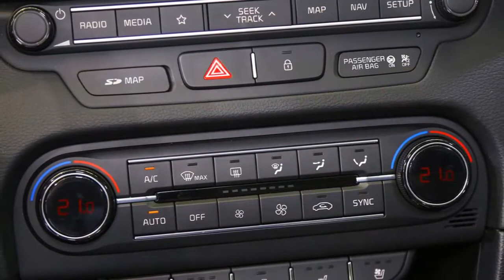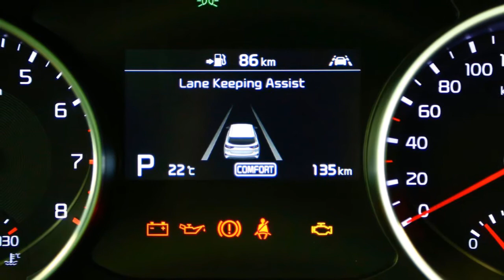2019 Kia Ceed Release Dates and Prices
2019 Kia Ceed Review,Specs,Release Dates and Prices.
2019 Kia Ceed Price £24,500